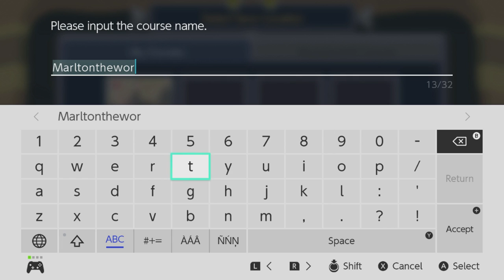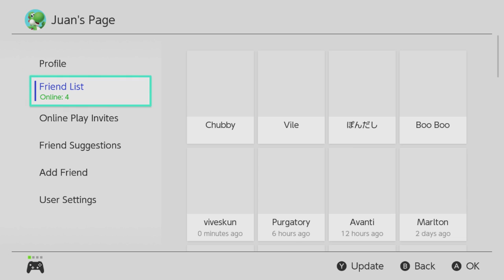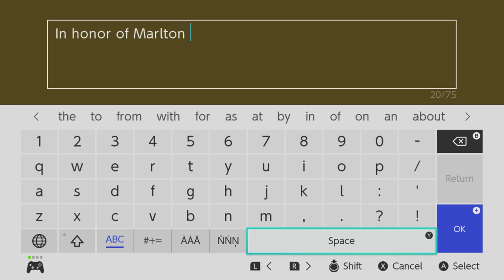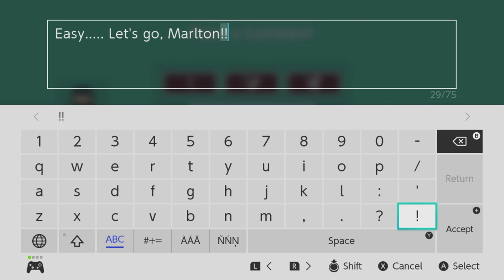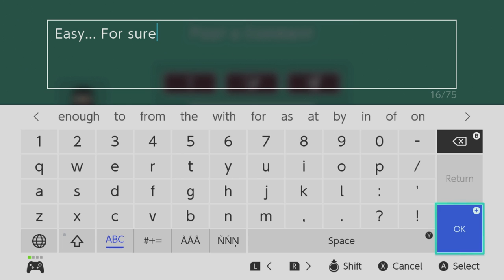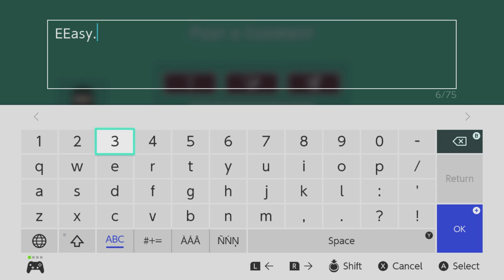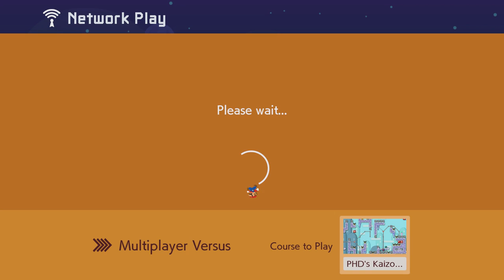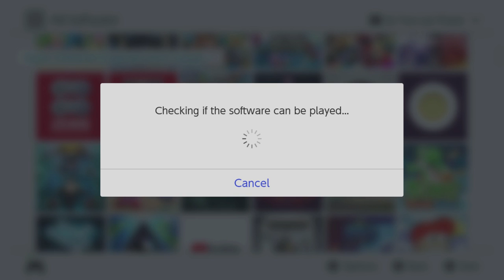Today I'll create a special level for my friend Marlton in Super Mario Maker 2...